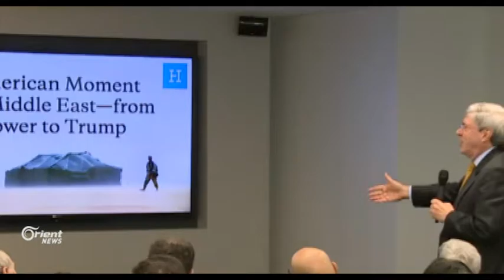Bo pêşeroja Kurdistanê Mesrûr Barzanî ligel şandeyekê gihşte Waşintonê